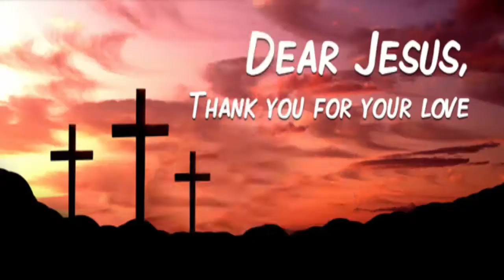31- 12 - 2014 song - கடந்து போன ஆண்டில் நானும்